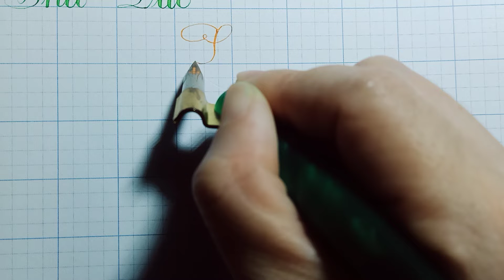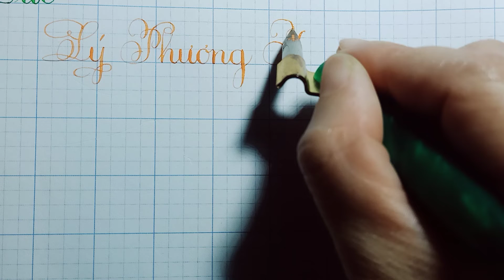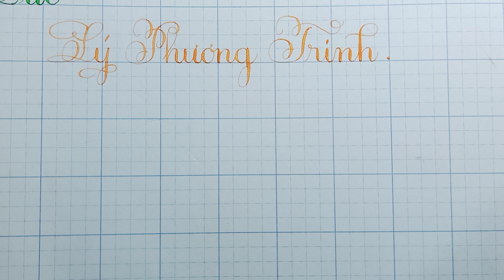Luyện Chữ Đẹp Viết tên - LÝ PHƯƠNG TRINH - Dạy Tiểu Học